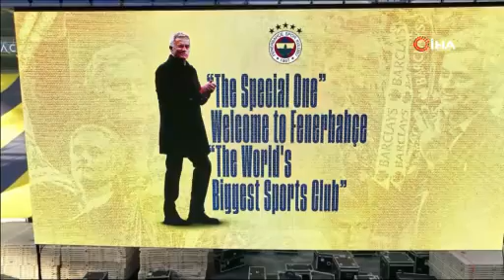Jose Mourinho resmen Fenerbahçe'de! İşte ilk sözleri...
Fenerbahçe'nin teknik direktörlük görevi için anlaşmaya vardığı ve İstanbul'a getirttiği Jose Mourinho, Ülker Stadyumu'nda düzenlenen törenle imzayı attı. Taraftarların tutkusu için geldiğini belirten Mourinho, "Türkiye ligini geliştirmek için yardımcı olmak için burada çalışmak istiyorum. Asıl önemli olan Fenerbahçe" dedi.
Yeni sezon çalışmaları kapsamında ilk olarak teknik direktörlük değişimine giden Fenerbahçe, Portekizli Teknik Direktör Jose Mourinho'yu özel uçakla İstanbul'a getirtti. Başkan Ali Koç ve Sportif Direktör Mario Branco ile birlikte Sabiha Gökçen Havalimanı'na iniş yapan Mourinho daha sonra alandan ayrıldı.
Akşam saatlerinde ise Ülker Stadyumu'nda taraftara açık imza töreni düzenlendi. Maraton Tribünü'ne kurulan platformda "The Special One Welcome to Fenerbahçe. The World's Biggest Sports Club" yazısı yer aldı. Tribünlerdeki yerlerini alan sarı-lacivertli taraftarlar çalan marş ve şarkılarla eğlenirken, Mourinho ve Fenerbahçe adına tezahüratlarda bulundu.

Ali Koç: "Dünya tarihinin gördüğü en iyi ilk 5 hocadan bir tanesi"
Deneyimli teknik adam, Başkan Ali Koç ile birlikte futbolcu çıkış tünelinden sahaya adımını atarken, karşı tribünde yer alan platforma yürüdü. Bu sırada tribünlerde meşaleler yanarken, yoğun alkışla destek verildi. İmza töreninde ilk olarak konuşma yapan Başkan Ali Koç, "Kurulduğumuzdan bu yana uzun yıllar maçlarımızı oynadığımız mabedimizde bu tarihi güne hoş geldiniz. Bugün kulübümüz adına çok önemli, çok kıymetli, tarihi bir adımı camiamızla birlikte adım atıyoruz. İnşallah Allah sonunu hayırlı getirir. Teknik Direktörümüz Mourinho’ya hepiniz adına, milyonlarca Fenerbahçeli adına, dünyayı sarsan bu büyüklüğe, bu eşsizliğe hoş geldin diyorum. Kendisi tartışmasız yaşayan, hayatta olmayan tüm hocalar adına dünya tarihinin gördüğü en iyi ilk 5 hocadan bir tanesi. Fenerbahçe’mizin geleceği için, Fenerbahçe’mizin şampiyonlukları için bizi tercih etmiştir. Kendisi dünyanın en büyük kulüplerinde 4 kez ‘Yılın Teknik Direktörü’ ödülünü kazanmış, ulusal ve uluslararası kulvarda 27 kupa kazanmış. Dünyada UEFA Kupası’nı 3 kez kaldırmış hoca olmuş ve adını dünya futboluna yazdırmış, dünya markası olmuş bir teknik direktörümüz vardır. Bugün attığımız bu imza Fenerbahçe’yi taşımak istediğimiz seviyenin yer almayı hedeflediğimiz kulvarların müjdesidir. Başka kulüplerdeki, başka liglerdeki winner hoca konumunu burada da gösterecektir" ifadelerini kullandı.

Jose Mourinho: "Asıl önemli olan Fenerbahçe"
Açıklamalarından önce tribünleri selamlayan Jose Mourinho, kendisine duyulan ilgi ve sevgiye teşekkür ederek şunları söyledi:
"Adım Fenerbahçe’yle geçtiğinden beri sevgiyi derinden hissettim. Normalde bir teknik adam elde ettiği zaferle bu büyük sevgiyi hisseder ama ben başında bu büyük sevgiyi hissedebiliyorum. Aynı zamanda bana büyük bir sorumluluk veriyor. Sizlere söz veriyorum; şu andan itibaren ben de sizin ailenize aitim. Bu forma tıpkı benim bir derim gibi, bir kemiğim gibi. Futbol sizler, bizler için bir tutkudur. Öyle zannediyorum ki bu tutkuyu hissedebileceğiniz en iyi yerlerden bir tanesindeyim. Başkanımızı tanıdığım günden bu yana, buraya gelmeyi sizlerden çok istedim. Sizler çok büyük taraftar grubusunuz. Sizlerin bu tutkusu için buraya gelmeyi çok istedim. Türk futbolu için, Türkiye ligini geliştirmek için yardımcı olmak için burada çalışmak istiyorum. En önemlisi ne Türk futbolunu geliştirmek, ne de Türkiye Süper Ligi’ni geliştirmek. Asıl önemli olan Fenerbahçe."
Başkan Koç, taraftarla hocanın gönül bağı imzası olması için her bir tribünden taraftarı sahneye çağırarak, ilk imzası Fenerbahçe formasına atıldı.
Daha sonra Mourinho kendisini sarı-lacivertli kulübe bağlayan imzayı attı.
Stadyumda yapılan imza törenini yaklaşık 30 bin taraftar takip ederken, Portekizli teknik adam törenin sonunda tek tek tribünleri dolaşarak taraftarları selamladı.